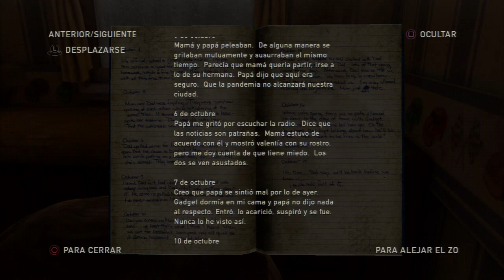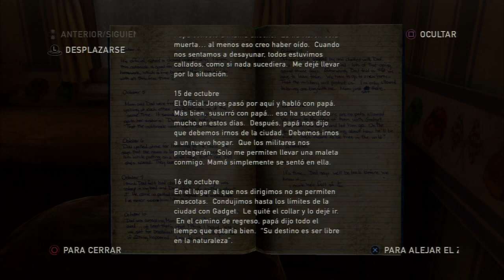The Last of Us Parte 025 Español Latino PS3 Gameplay Comentado